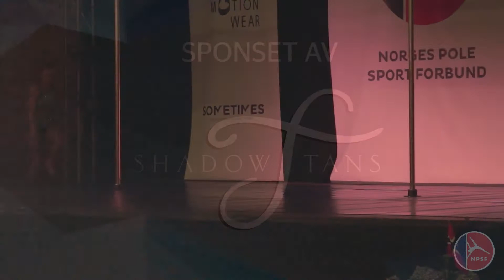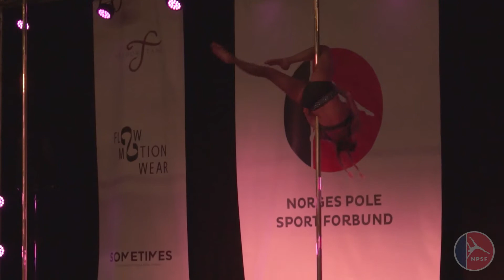Anna Korolko - Amatør 1 Senior Mixed